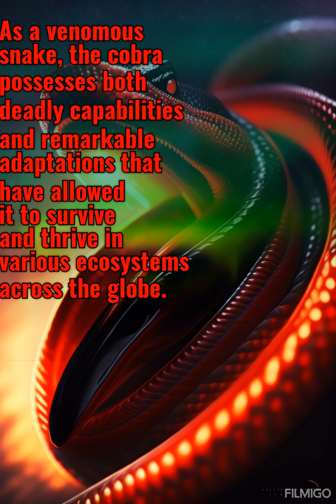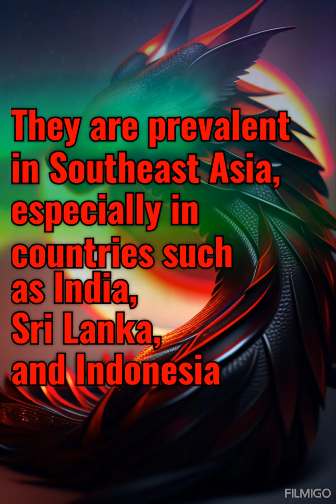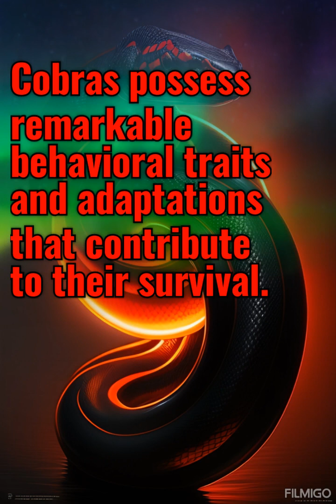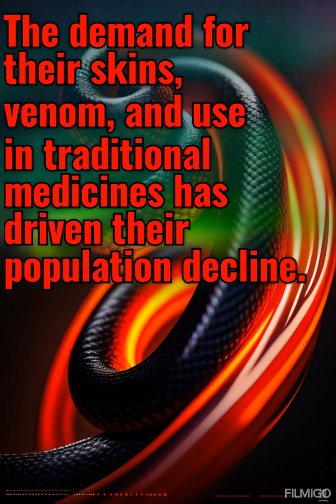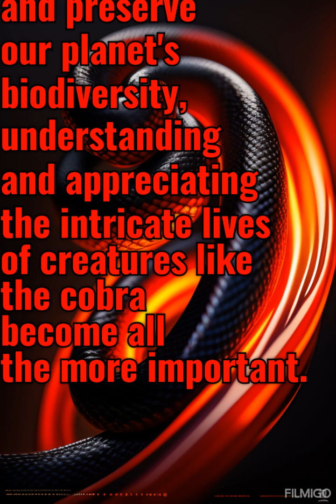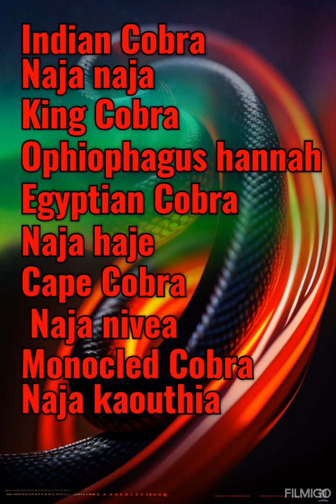General Knowledge ⛔️🐍Do you know the Scientific Name of King Cobra🐍⛔️❓️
King cobras are impressively venomous, large snakes native to Asia. They are called king cobras because they can kill and eat cobrasWhy is cobra famous?MEET THE KING OF SNAKES

King Cobra, also known as Ophiophagus Hannah, is the largest venomous snake in the world. The snakes can reach up to a height of 5.5 meters and is known for their distinctive hood and features, which they use to intimidate potential predatorsThe scientific name of the cobra varies depending on the specific species. Here are a few examples:
Indian Cobra: Naja naja
King Cobra: Ophiophagus hannah
Egyptian Cobra: Naja haje
Cape Cobra: Naja nivea
Monocled Cobra: Naja kaouthia
These are just a few examples of the numerous species of cobras found around the world. Each species has its own distinct scientific name.Indian cobra, (Naja naja), also called Indian spectacled cobra, Asian cobra, or binocellate cobra, species of highly venomous snake in the cobra family (Elapidae).Where is cobra mostly found in India?
In the Eastern Ghats, it occurs from Tamil Nadu and Andhra Pradesh to coastal Odisha, and also in Bihar and southern West Bengal, especially the Sundarbans. In the Western Ghats, it was recorded in Kerala, Karnataka and Maharashtra, and also in Gujarat.What is the longest cobra in India?
The longest individual recorded was 19.1 feet in length. King cobras are sexually dimorphic, with the males being larger than the females. King cobra males captured in the Western Ghats weighed up to 10 kg while females weigh around 5 kg.The cobra, with its mesmerizing presence and deadly reputation, continues to captivate our imagination. From its physical characteristics and diverse habitats to its unique behavioral adaptations and cultural significance, the cobra stands as a testament to nature's remarkable diversity. As we strive to protect and preserve our planet's biodiversity, understanding and appreciating the intricate lives of creatures like the cobra become all the more important. Let us embrace the awe-inspiring beauty of the cobra while working towards a harmonious coexistence with the wildlife that surrounds us.